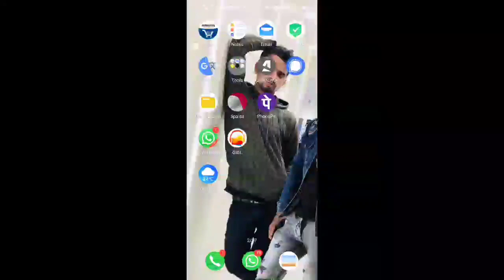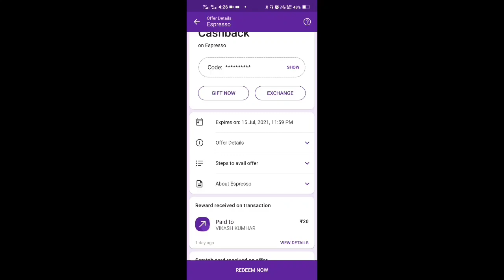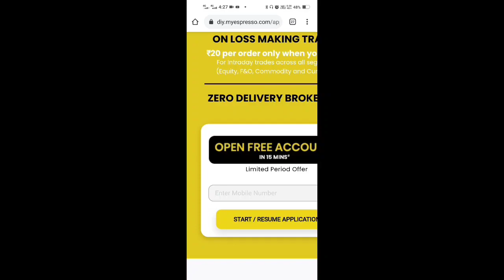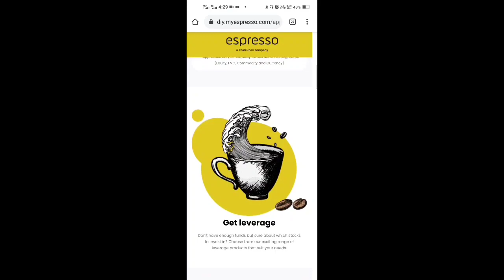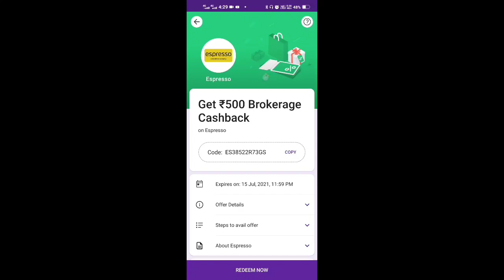How to redeem ESPRESSO coupon code of Phone Pe | Espresso ₹500 cashback of phone pe ,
Hello friends aaj hum iss Video me Janenge ki kise aapko jo phone pe ke taraf se ESPRESSO ka Brokerage cash mila hi ise kaise aa redeem kar sakte hain .
 Kya aap use Apne Bank Me transfer Kar Sakte hain ya nahi .

So Do watch This video and if useful than like that and sub the channel ...

my gears :-
Digitek 18 inches Ring light :-

Digitek 9 Fit Light Stand :-